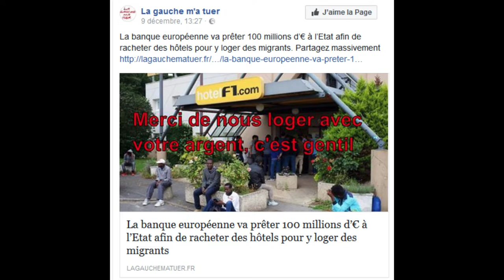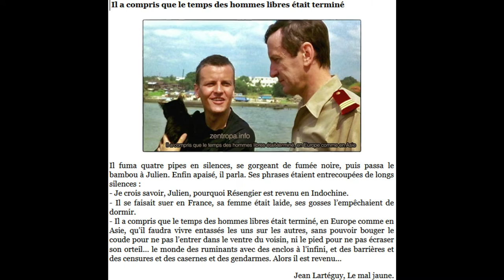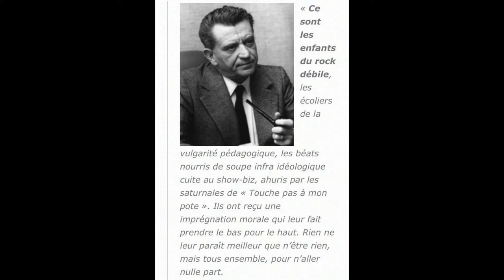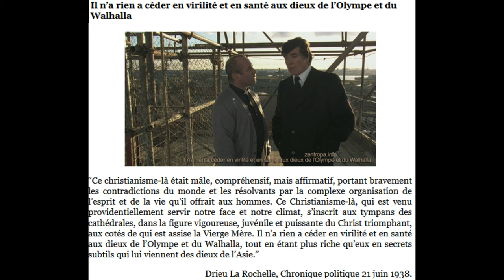Guerilla L Obertone extraits choisis 4